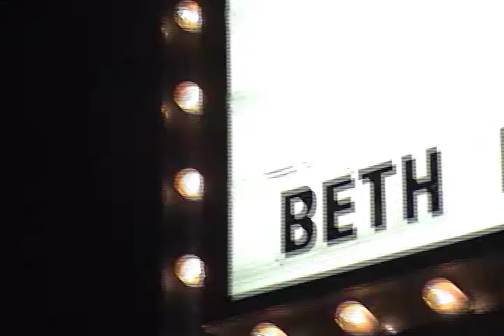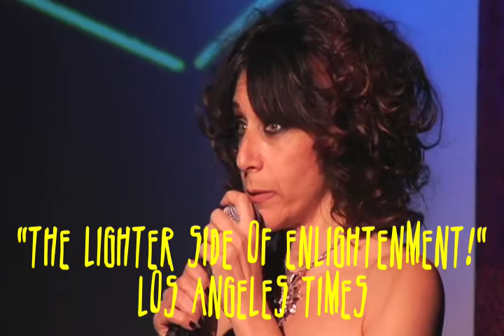Beth Lapides 100% HAPPY 88% OF THE TIME - Trailer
Spiritual comedian Beth Lapides combines comedy, music and multi-media into a night of theater the LA Times said was, "A warm & fuzzy treat... Uplifting... The lighter side of enlightenment". The LA Weekly named it 'Best of LA' and called it "Mind-expanding". More